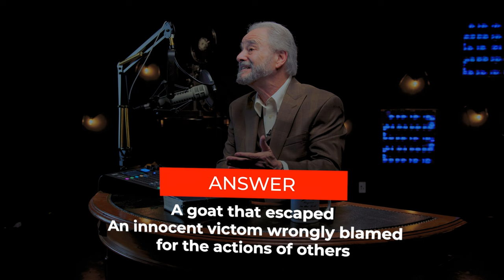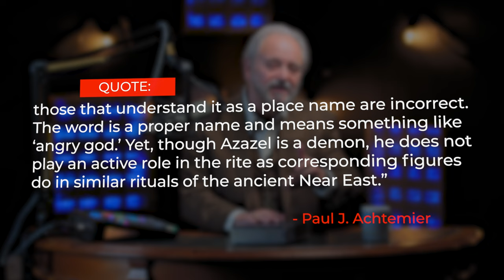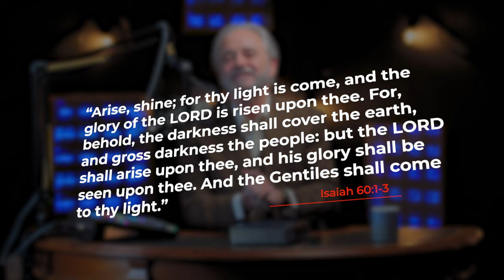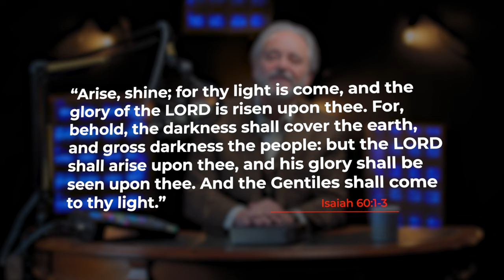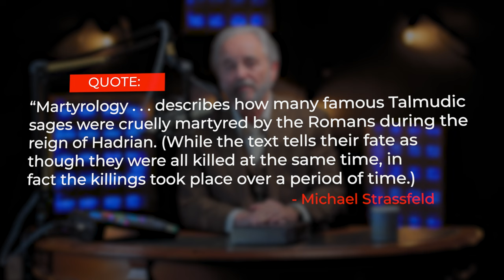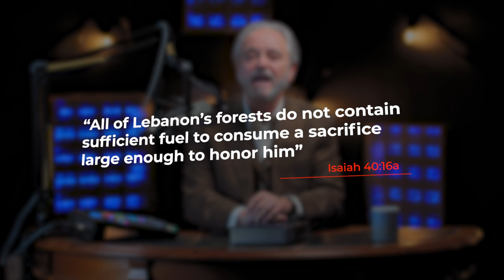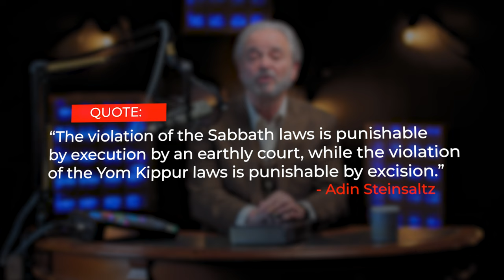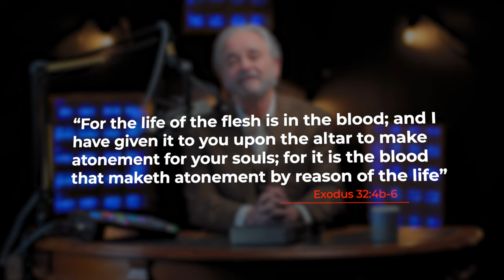God, Forgive Me? Ep.7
Join Dr. Randy Weiss as he present information from his recent book, "God, Forgive Me?"

You can get your own copy at crosstalk.org